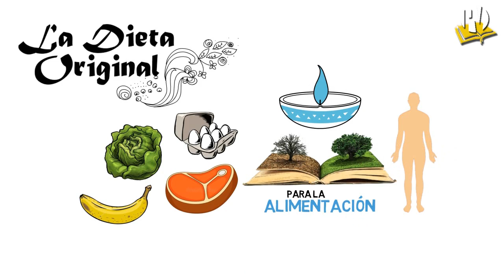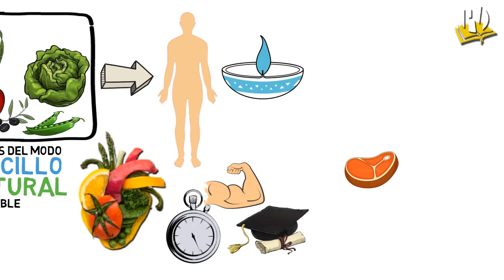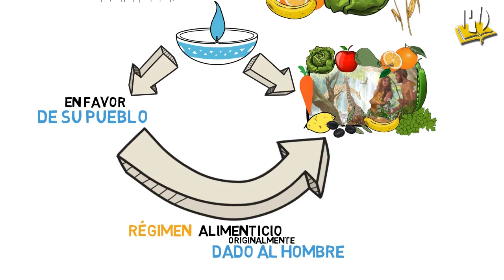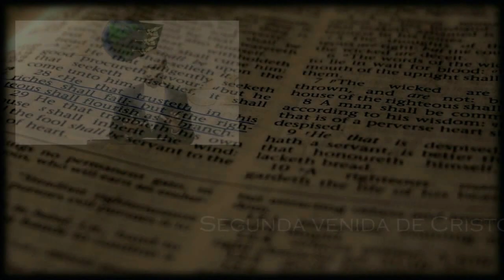La Dieta Original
Para saber cuáles son los mejores comestibles tenemos que estudiar el plan original  de Dios para alimentación del hombre. El que creó al hombre y comprende sus necesidades indicó a Adán cuál era su alimento. “He aquí que os he dado toda planta que da semilla…., y todo árbol queda fruto y que da semilla; os será para comer” (Gen 1:29). Al salir del Edén para ganarse el sustento labrando la tierra bajo el peso de la maldición del pecado, el hombre recibió permiso para comer “plantas del campo”.

Los cereales, las frutas carnosas, los frutos oleaginosos, las legumbres y las hortalizas constituyen el alimento escogido para nosotros por el Creador. Preparados del modo  más sencillo y natural posible, son los comestibles más sanos y nutritivos. Comunican  una fuerza, una resistencia y un vigor intelectual que no pueden obtenerse de un régimen alimenticio más complejo y estimulante.

Dios dio a nuestros primeros padres los alimentos que él se propuso que debía comer la raza humana. Era contrario a su plan quitar la vida de ninguna criatura. No debía haber muerte en el Edén. Los frutos de los árboles del jardín, constituían el alimento que requerían las necesidades del hombre.

El Señor se propone que su pueblo vuelva a vivir a base de frutas, hortalizas y cereales sencillos… Dios les proveyó a nuestros padres los frutos en su estado natural. Dios está obrando en favor de su pueblo. Lo está haciendo volver al régimen alimenticio originalmente dado al hombre. Este régimen debe consistir en alimentos hechos de materias primas que el proveyó, que son principalmente las frutas, los cereales y las oleaginosas, aunque también se usarán diversos tubérculos.

Se me ha mostrado reiteradamente que Dios está trayendo a su pueblo de vuelta a su plan original, esto es, el de no subsistir a base de carnes de animales muertos. El quiere que enseñemos a la gente un método mejor.

Si se descarta la carne, si el gusto no es educado en esa dirección, y si se estimula el apetito por las frutas y los cereales, pronto ocurrirá lo que Dios quiso que fuera en el principio. Su pueblo no usará nada de carne.

Consejos sobre el régimen alimenticio (Pág. 96)

¡Muchas gracias!